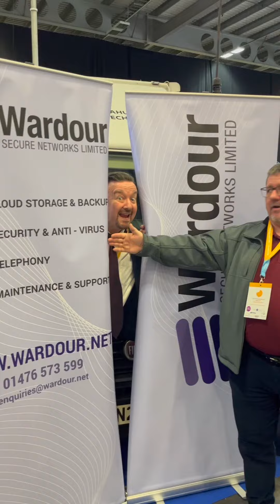Dancing into an expo like….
Bloody love my work